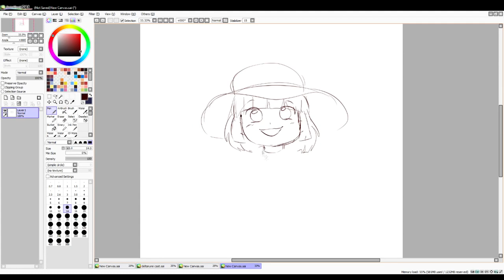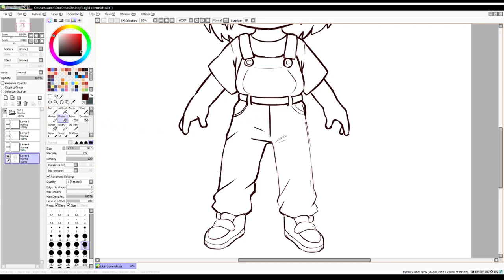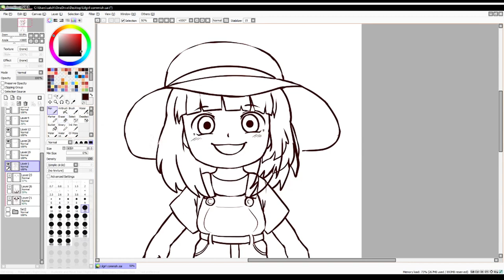How to Draw a Little Girl (Fiverr Commission by finncarlsvi)